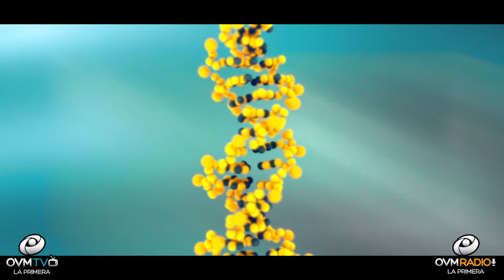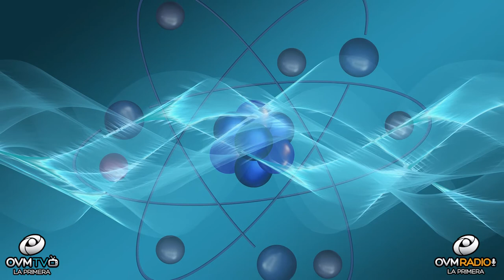Bienestar Único - Episodio 91 - OVM Radio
En este episodio número 91 de Bienestar Único con Claudia Muñoz. Un tema interesante cada Martes a las 9 P.M.